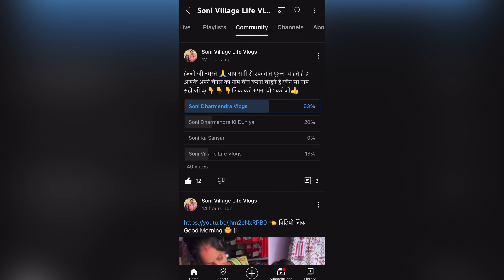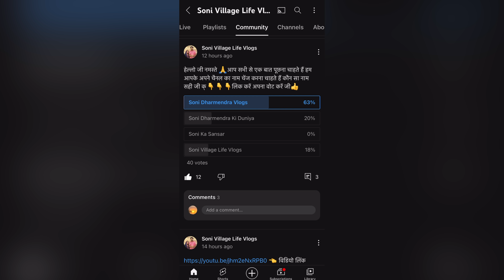आज विवेक को मिला सदियों पुरानी तलवार 😳 सोनी ने मक्का को नए तरीके से बनाया | Soni Dharmendra Vlogs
आज विवेक को मिला सदियों पुराना खजाना 😳 सोनी ने मक्का को नए तरीके से बनाया | Soni Dharmendra Vlogs

Aaj Vivek ko Mili khet mein sadiyon purani Talwar aadi tuti futi gali Hui Jo dekhne mein kafi amazing aur Rahasya Bhari hai sadiyon purana khajana Mila aaj ka video mein Soni ne Makka ko alag tarike se pakakar uska swad badhaya aur bahut swadisht Laga aapko video pasand aaya to video ko like Karen share Karen and subscribe thank u so Mach Ji Dil se dhanyvad

Soni Dharmendra Vlogs
soni village life
anita ji ki duniya
sony village life
gaon ki lifestyle
sony village life blog
anita ji ka kitchen
soni village life vlog
sony village
soni village
sony vlog
aarti deepak
shivani kumari official
soni ki duniya
Soni Dharmendra Vlog